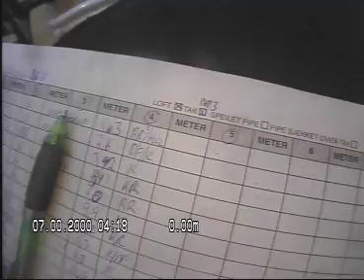Ullevålsveien 61 Pipe 5